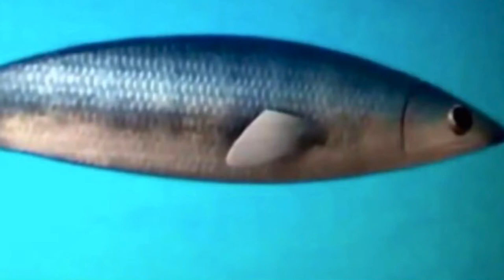Veggie Tales - I Love Sardines Song. (I know I’m an aviation channel, but I mix it up a lot)